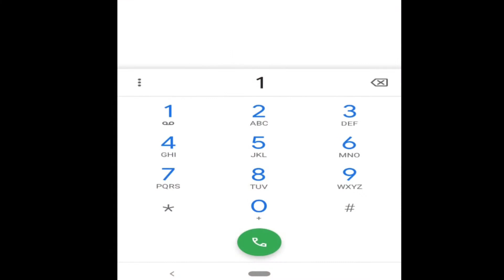How to Stop Corona virus caller Tune || Remove Corner Virus caller Tune || Technical Karan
1)Stop Coronavirus Caller Tunes
2) How to stop Coronavirus Caller Tunes
3) Deactive Coronavirus Caller Tune
4) Coronavirus Caller Tunes problem
5)How to deactive Coronavirus Caller Tune
6) Stop kaise kare Coronavirus Caller Tune
7)Coronavirus Caller Tunes deactive
8)Coronavirus Caller Tune stop
9)Can I stop Coronavirus Caller Tune